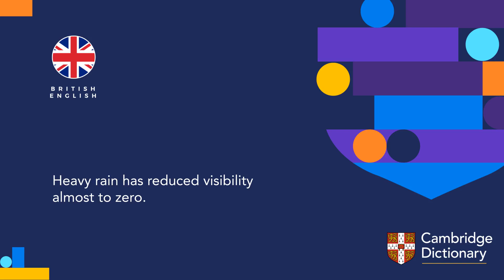How to pronounce zero (number) | British English and American English pronunciation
Learn how to pronounce "zero" in British English and American English. Hear the pronunciation of the word on its own and in example sentences.

Look up the meaning of “zero” and thousands of other words and pronunciations for free in the Cambridge Dictionary